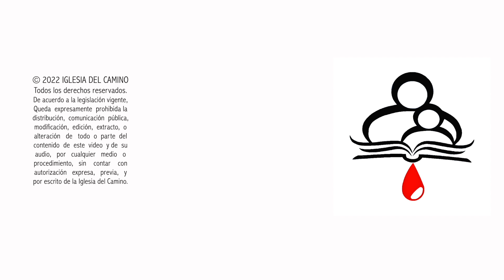Hermano Julio "Testimonio" 09-04-24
Predicación del testimonio de nuestro hermano Julio el día Martes 09 de Abril del 2024 en la Iglesia del Camino.